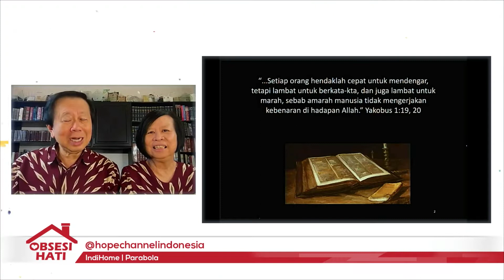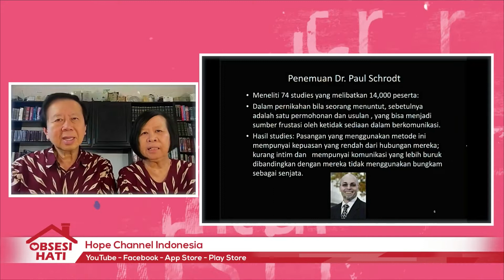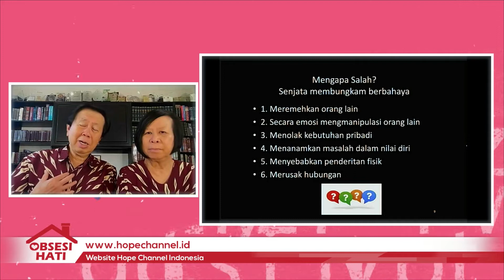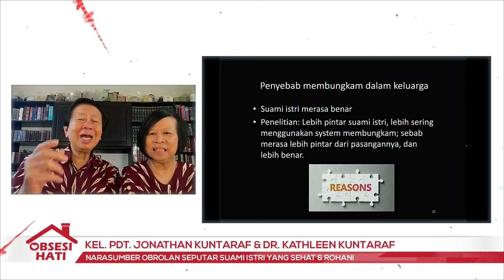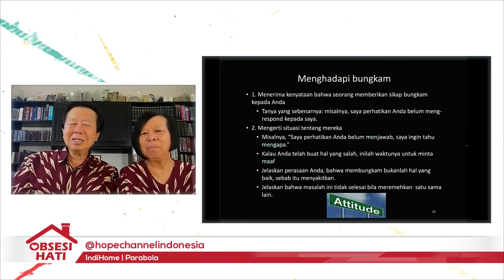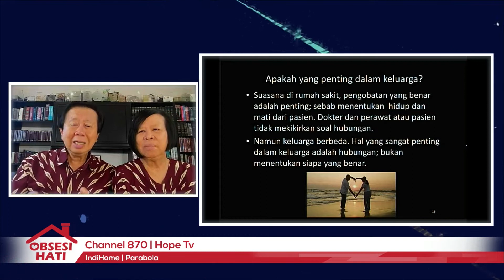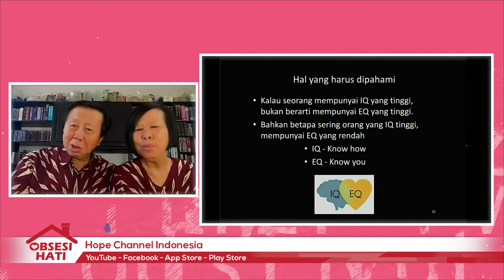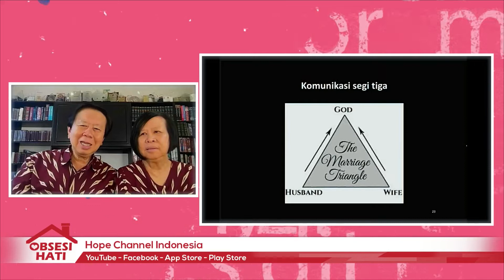STOP LAKUKAN SILENT TREATMENT KE PASANGANMU ❗❗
Halo Hopers ^^,
Obsesi Hati kali ini akan membahas seputar Silent Treatment yang sangat berbahaya dan ternyata jangan pernah dilakukan didalam suatu hubungan. Emang kenapa sih? Berbahaya??
Kalau anda pensaran saksikan selengkapnya dalam program episode kali ini "Senjata Membungkam"

Dibahas oleh:
Kel. Pdt. Jonthan Kuntaraf

Dipandu oleh:
Kel. Leo Sumampouw & Fitri Sitorus

APA ITU SATU OBSESI HATI?
Obsesi Hati adalah Program yang membahas tentang keluarga dari sudut pandang Alkitab dan Kesehatan dan dibawakan oleh Keluarga Pdt. Jonathan Kuntaraf.

Konsultasi dengan Kel Pdt. Jonathan Kuntaraf
Hubungi Call Center Hope Channel Indonesia :

Follow Social Media kita :
stop silent treatmen,silent treatment,channel keluarga,channel tips keluarga bahagai,jangan lakukan silent treatment,bagaimana merespon silent treatment,dampak dari silent treatmen,akibat silent treatment,dampak buruk dari silent treatment,hal negatif dari silent treatment,Obsesi Hati,Obrolan Suami Istri yang sehat dan rohani,Hope Channel Indonesia,Pdt. Jonathan Kuntaraf